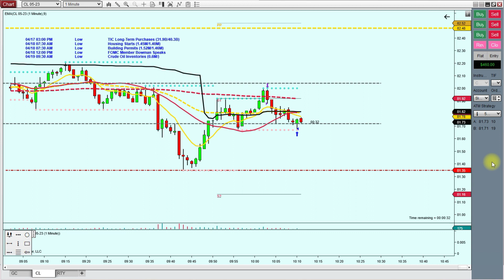ATTEMPT ROBERT ANDERSON 5 MINUTE 21 SMA SHORT ON CRUDE OIL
Today I attempted a short using Bob Anderson's 5 MIN RED LINE strategy.